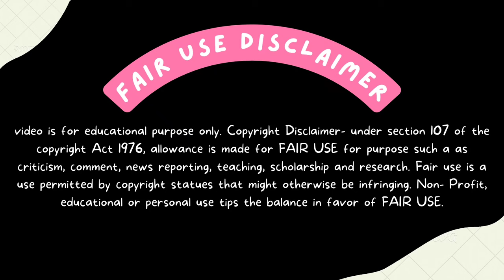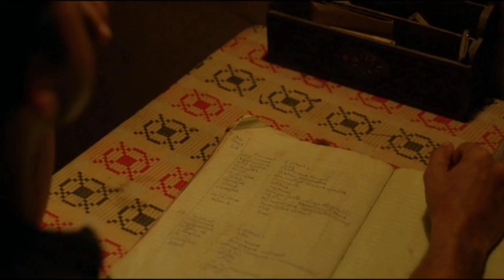Tovino Thomas Movie Anweshippin Kandethum full explanation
Video is for educational purpose only.Copyright Disclaimer: - Under section 107 of the copyright Act 1976, allowance is made for FAIR USE for purpose such a as criticism, comment, news reporting, teaching, scholarship and research.